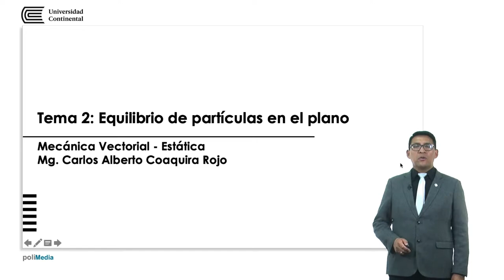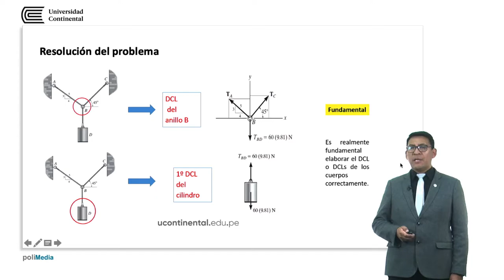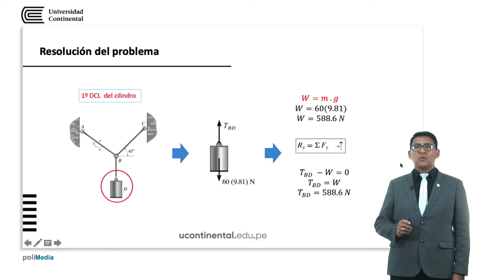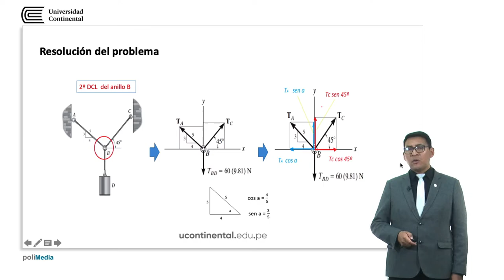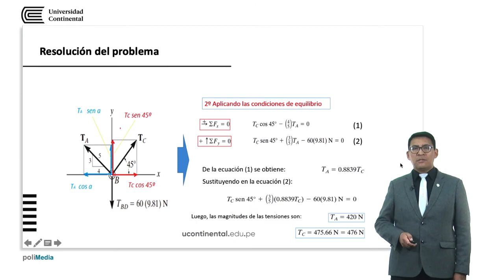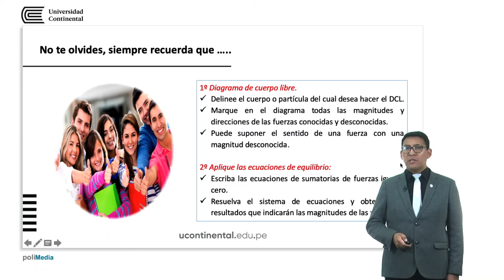Equilibrio de partículas en el plano